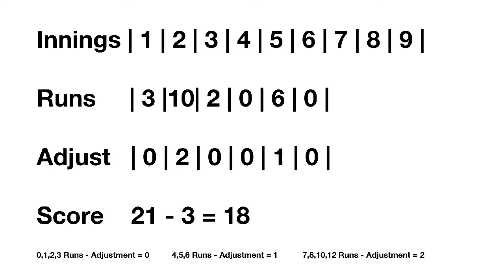V9B Turbo Game 32 - Innings 4,5,6